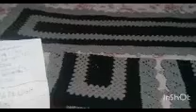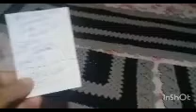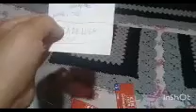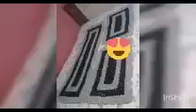Vlog produção jogo de cozinha 😍🙏